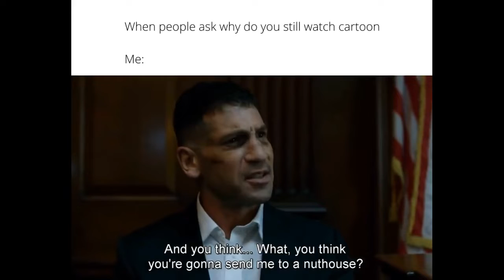Yeah I Still Watch Cartoon, Because I Liked It! (Punisher)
Just cartoon thing